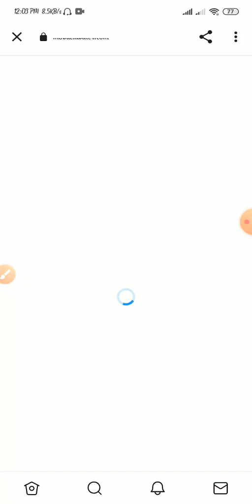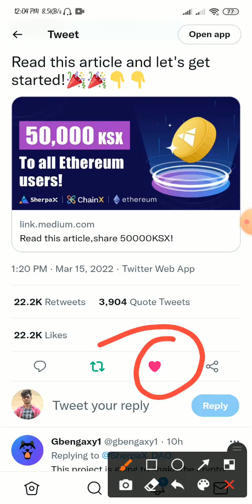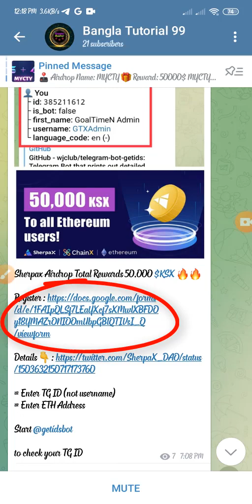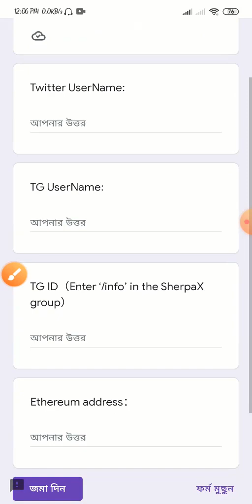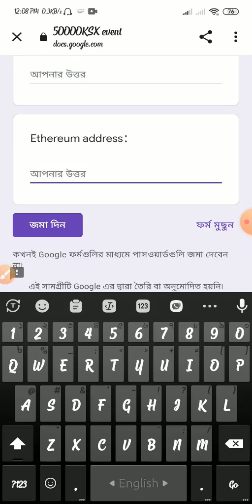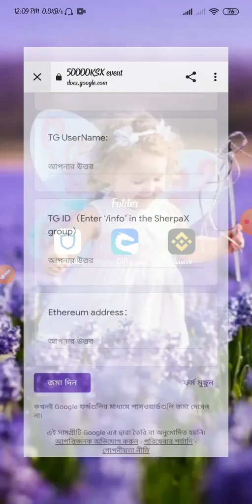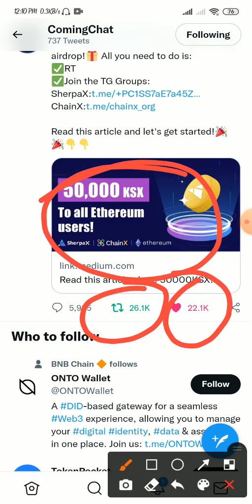KSX Token Big Event | Minimum 200$ Profit | সবাই পাবেন দ্রুত জয়েন করুন | Coming chat new airdrop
I have discussed in detail a new cryptocurrency token in this video. If you want to know about this token and want to earn money online then you must watch this video of mine. If you watch this video carefully, you will be able to earn money online.